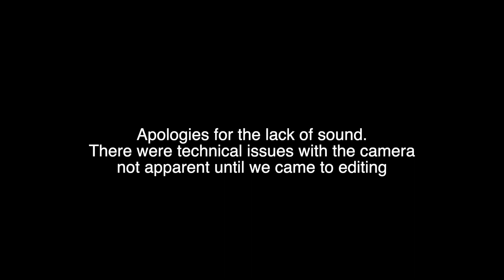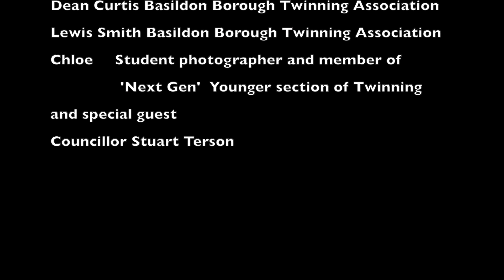International Day of Peac 2022 W v B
Full match of the 2022 Peace Game on The International Day of Peace